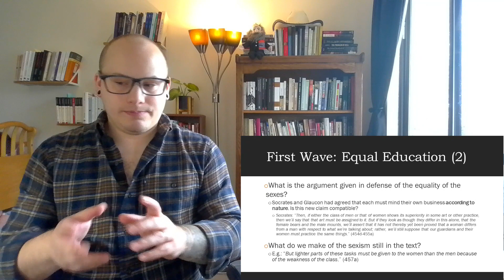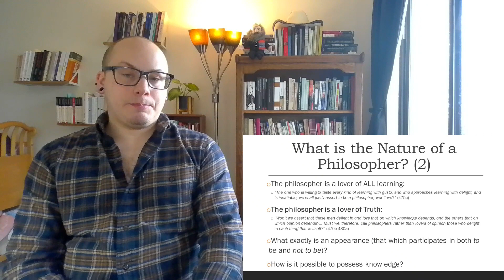Plato's Republic: Book V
This is a video lecture on Book 5 of Plato's Republic